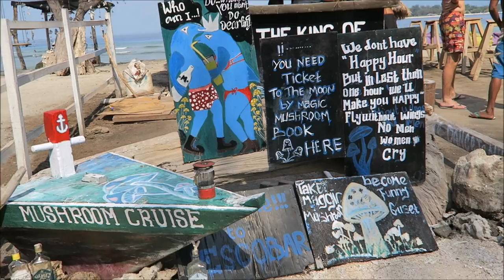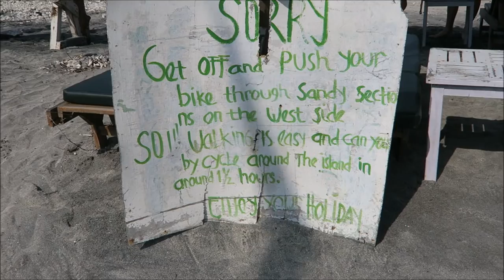MAGIC MUSHROOM CAPITAL | GILI TRAWANGAN INDONESIA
Today we left Bali and headed to Gili Trawangan. It's a ridiculously peaceful island with no cars just horse and cart and bicycles. This is 2 days rolled into one!
Day one: chill day on the beach. Very little filming!
Day two: we decided to walk around the island (and failed btw) the websites say it takes 2 hours! They lie. It took us 3 hours just to get to the north of the island. Not even half way. But we did learn one very important thing. Literally everyone here is trying to sell you magic mushrooms -because apparently they're legal here- but don't worry we didn't take them up on the offer.
Anyway enjoy the video and I'll see you guys soon!
Filmed with: GoPro Hero 4 Silver & Canon Powershot G7x

My name is Rhiannon and when I turned 23 I decided I would become a daily vlogger. As you can see from my previous videos that all went up in the air. However in the year I turned 23 I decided to go backpacking with my boyfriend (Gethin) and so my daily vlogging resumed. Just not everyday. Watch me journey around the globe and explore life on the other side!